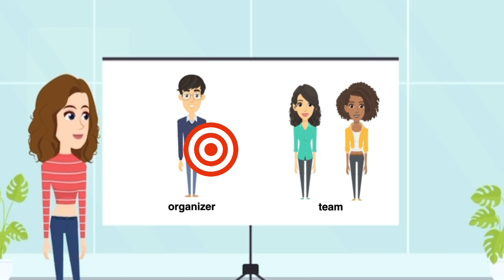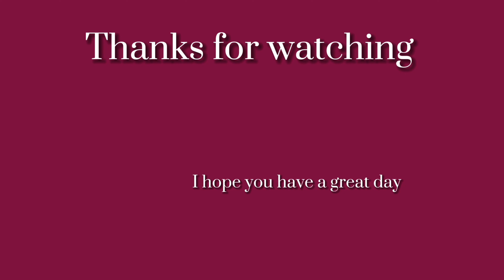senior assassin (part 1)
Googles way of explaining senior assassin is “Senior Assassin is a competitive game in which seniors are assigned targets and have to “shoot” their target with a water gun to eliminate them before the end of each round. When one senior eliminates another, they obtain their victim’s target”. Each school is different with there rules in the beginning of each video I have a video explanation on how the game works at my school. Editing these were so much fun I loved playing the game. I hope you enjoy the video